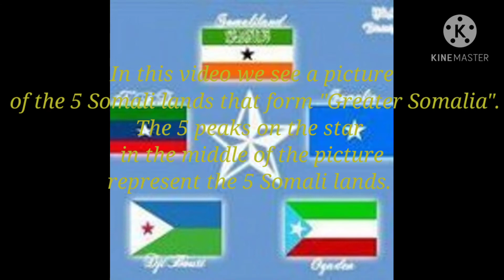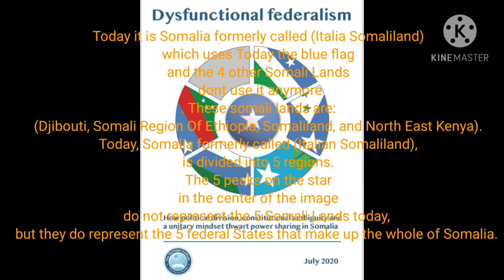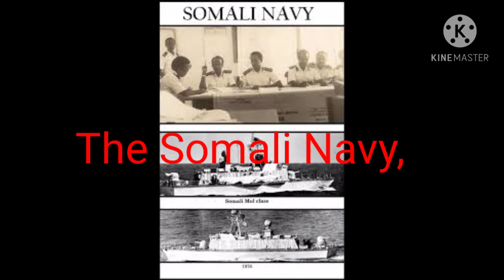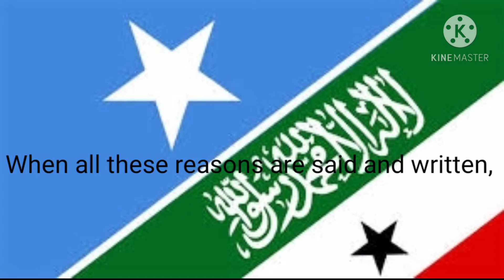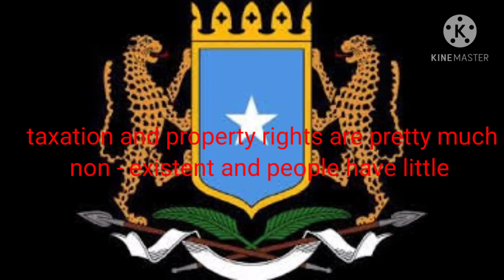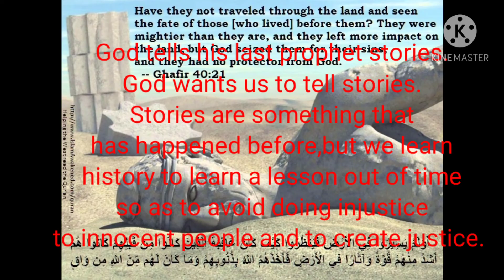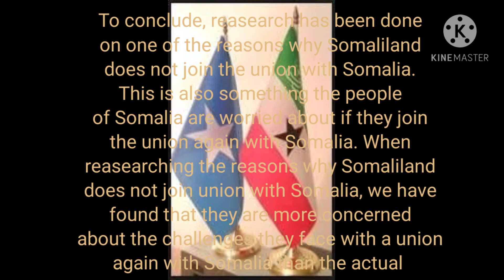8 Reasons Why Somaliland Does Not Want To Unite Again With Somalia Part 2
This Is A Continuetion Of "4 Reasons Why Somaliland Does Not Want To Unite Again With Somalia" Which Makes Part 1. "8 Reasons Why Somaliland Does Not Want To Unite Again With Somalia" Makes Part 2 #
 And Is Final Video Which Makes The Whole Video And Story Of The Unification Between Somalia And Somaliland